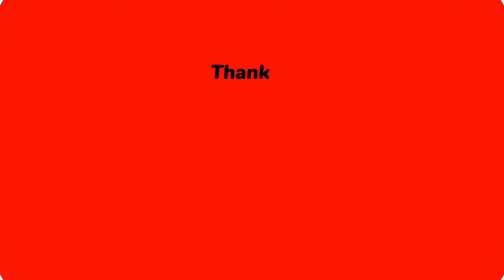[4K]🌹AI ART FASHION LOOKBOOK BEAUTIFUL WOMEN🌹PRETTY GIRLS MODEL🌟SPRING 2024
[4K]🌹AI ART FASHION LOOKBOOK
🌹BEAUTIFUL🌹WOMEN PRETTY GIRLS MODEL (La Belle🌟Époque)

THANK YOU🙏most sincerely for WATCHING, ENJOYING, and SHARING! Eclectic Stream is YOUR channel, and these are YOUR videos. Please know that YOU are GREATLY APPRECIATED.♥️

♦️Music Credit
      The_Mountain